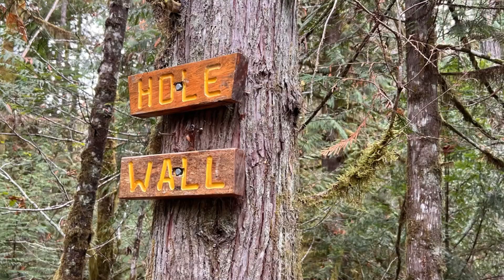Hole in the Wall Port Alberni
The Hole in the Wall is a cute little waterfall that you can find by taking a short walk down to Rogers Creek. This is a very unique man made waterfall that ...